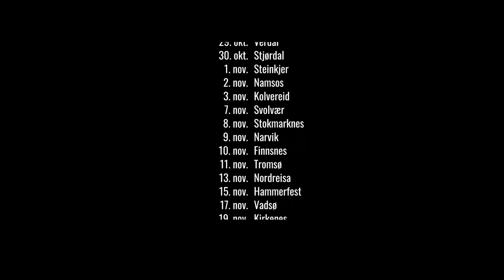Hva er det med forholdet til mor? Litteraturhuset 5 .sep 2022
"Det renner en elv gjennom alle terapeuters kontor, og den elven heter mor" Sissel Gran

Riksteatret setter opp "Ved målet" av Thomas Bernhard – en sterk historie om en mor og en datter som ikke klarer å gi slipp på hverandre. Før premieren i september 2022 samlet vi noen av landets smarteste damer til en samtale om mødre og døtre – og hvorfor vi aldri blir ferdige med å snakke om forholdet til mor. Til å lede samtalen med psykolog Sissel Gran og forfatter Vigdis Hjorth, møter du tidligere kulturkommentator i NRK, Agnes Moxnes.

Vi viser også klipp fra prøvene på den premiereklare teaterforestillingen med Anne Krigsvoll, Josefine Frida og Karl-Vidar Lende, som skal på turné til hele landet.